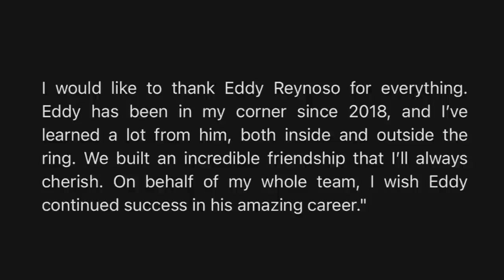(BREAKING!) RYAN GARCIA SPLITS WITH CANELO TRAINER EDDY REYNOSO; ANNOUNCES NEW TRAINER JOE GOOSSEN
"I'm excited to announce that I will now be working with Hall of Fame trainer Joe Goossen, in addition to my father, Henry Garcia," wrote lightweight sensation Ryan Garcia, who recently informed ESPN's Mike Coppinger that he's parting ways with trainer Eddy Reynoso to now work with Joe Goossen. Check it out!